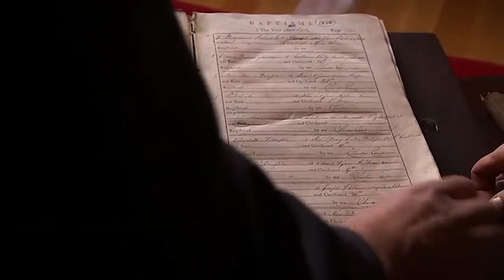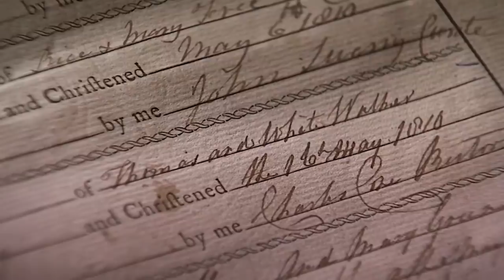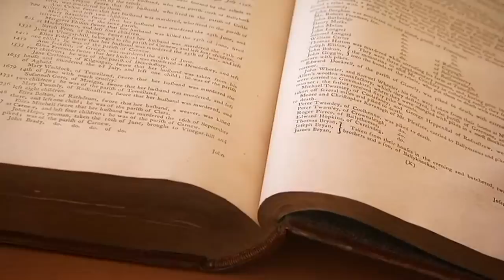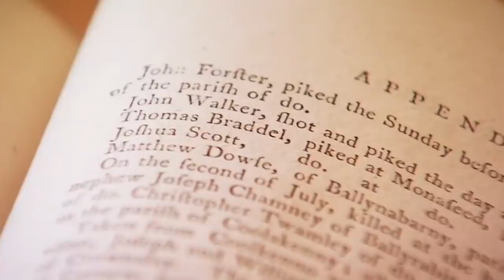Graham Norton Traces Protestant Walker Roots | Who Do You Think You Are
Graham Norton - or Graham William Walker, as he was born - left Ireland when he was young and hasn't looked back - until now. He always felt out of place, growing up in a small Protestant family in the predominantly Catholic south of Ireland. But he now admits that he feels drawn to the country, and wonders if his discoveries might change his view of Ireland. There is only one way to find out.

Graham begins his journey on the trail of his great grandmother, Mary. On her daughter's birth certificate, she is listed as Mary Reynolds, formerly Dooey. But a handwritten document in his mother's possession tells Graham that there was some confusion over her name, and that she was also known as Mary Logan. There is a mystery here. Was there something to hide?

Graham tracks down Mary's marriage certificate of 1895, where she is listed as Mary Logan. No father's name is provided, suggesting that Mary was illegitimate. From baptism records of Mary's children, Graham realises that she must have been eight months' pregnant at the time of her wedding - and recognises the shame that this held in her society. Graham also locates Mary's own baptism record, where she is Mary Jane Logan. So where does Dooey come from? The answer is nestled in the baptism records of one of Mary's siblings, where the father was listed as Fred Dooey, but the name has been scratched out. It is very likely that Fred Dooey was Mary's father, but was not married to her mother when the children were born. Thus Graham has solved the mystery of the Dooey name, and recognises how unusual it was for Mary's mother to have produced four children out of wedlock - and to remain living in the same community throughout. Her 'misdemeanours' must therefore have been accepted, and Graham is pleased to see it.

Graham then turns his attention to his southern Irish Protestant roots, hoping to discover how far back they go. His paternal grandfather, George Walker, was sexton of the Protestant church in Carnew. Land valuation records reveal that George's father was William (and his grandfather Joseph) and was a tenant of the Fitzwilliam Estate - in other words, he was linked to English Protestant planters. Joseph was a pillar of the Protestant community - vestry minutes at Carnew show that he was a churchwarden, which meant that he had the right to levy taxes from Protestants and Catholics alike for the upkeep of the Protestant Church of Ireland.

Still hot on the trail, Graham uses parish records and the Fitzwilliam estate papers to push the family back another three generations, including Thomas, who lived in Carnew through the Irish Rebellion of 1798, when the town was a royalist stronghold, and Carnew Castle the scene of a famous massacre of Catholics. The records show that a certain John Walker, almost certainly a relation, was shot and piked whilst fighting for the royalist cause.

But Graham has still more to discover. With the help of the Fitzwilliam Estate Papers, Hearth Tax records and baptism registers, he is able to trace his first ancestor who went from Yorkshire to Ireland - in about 1713.

And so, although surprised to be a Yorkshireman, Graham declares that he is comforted that his family have resided in Ireland for so many generations and pleased to be rooted so deeply in history.